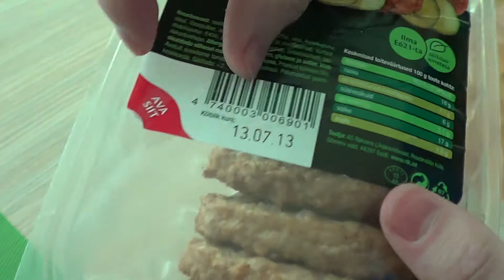Ava siit! - Rakvere pihvid. For dummies.